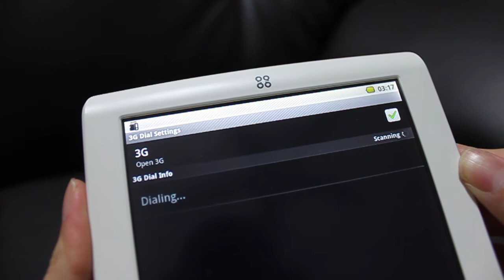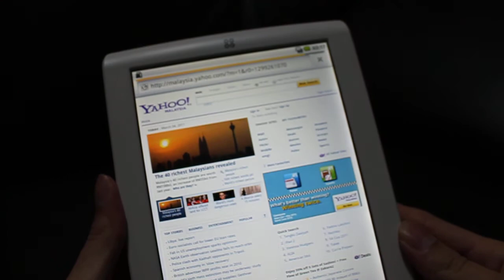3G Dial Review at SmartQ T7 from Di Mobile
Available Now !